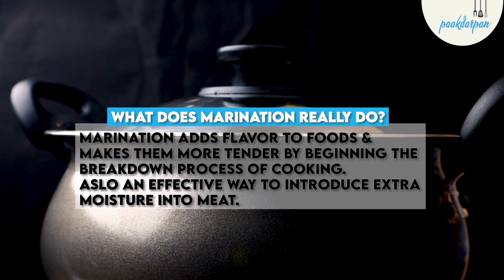DUM CHICKEN CURRY | Hyderabadi Dum Chicken Masala | dum ka chicken | how to make dum murgh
DO LIKE||COMMENT||and also SHARE this recipe to your FOODIE FRIENDS!

FOLLOW PAAKDARPAN ON INSTAGRAM FOR DAILY UPDATES AND ALSO TO SUGGEST UR FAV RECIPES!
CHANNEL CREATOR|SCHEDULED|SHOOT|COOK|EDITED|POST :
TARUN MUNTHA